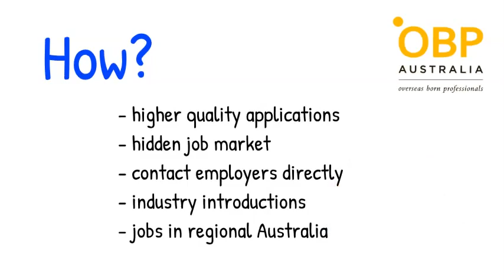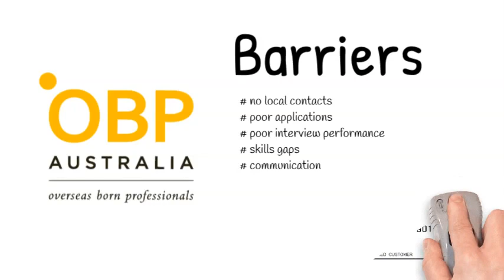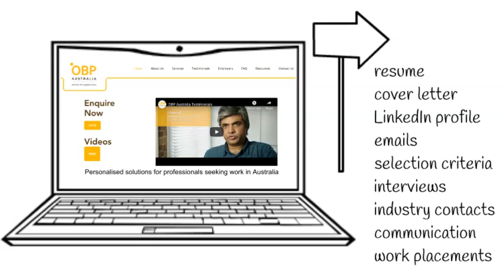Finding Work in Australia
Finding work in Australia can be tough.
Why is it so tough? What do you need to do to find professional work?